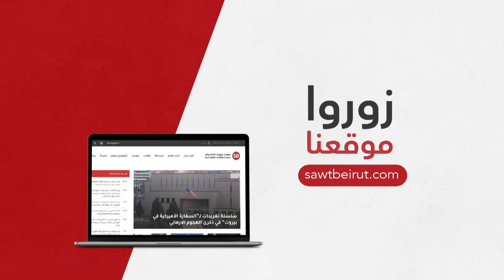في نشرة الأخبار.. - هل يمكن ان تصبح الفدرالية حقيقة في لبنان؟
- هل يمكن ان تصبح الفدرالية حقيقة في لبنان؟
- ما هي وسائل التدفئة المتاحة امام اللبنانيين؟
- والد يعنّف طفليه من دون رحمة...فهل من ينقذهما؟